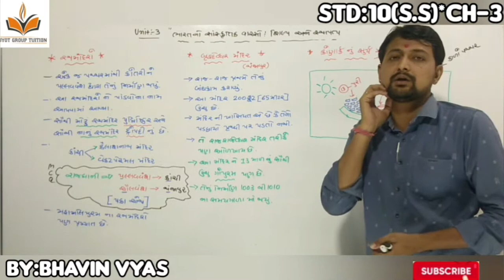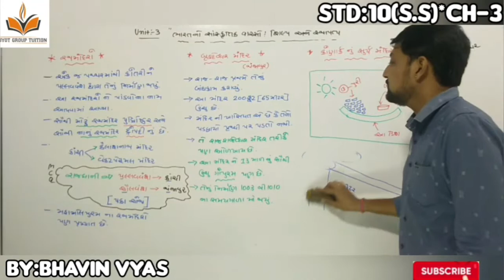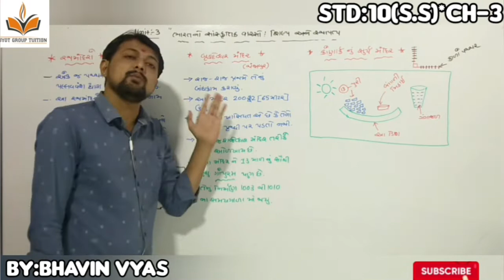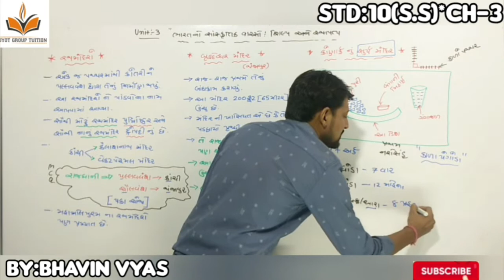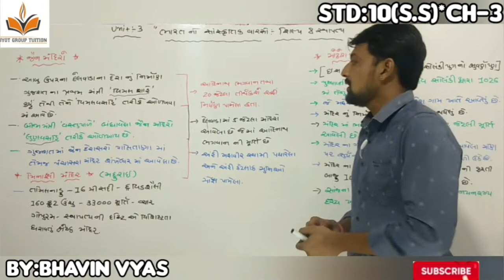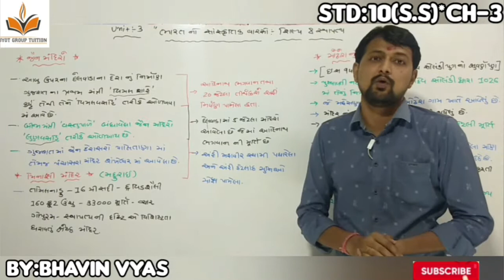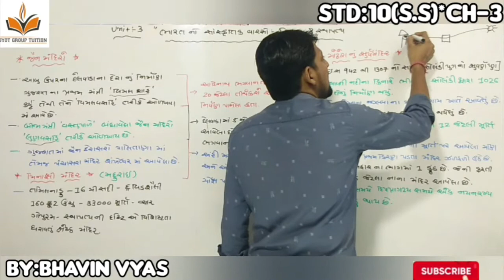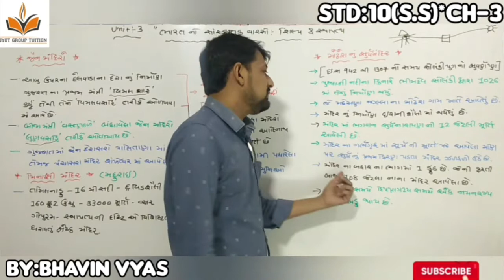Std-10 || Social Science || Chapter-3 || Part-7